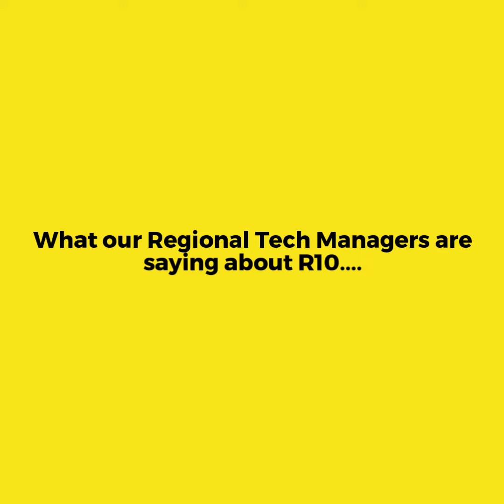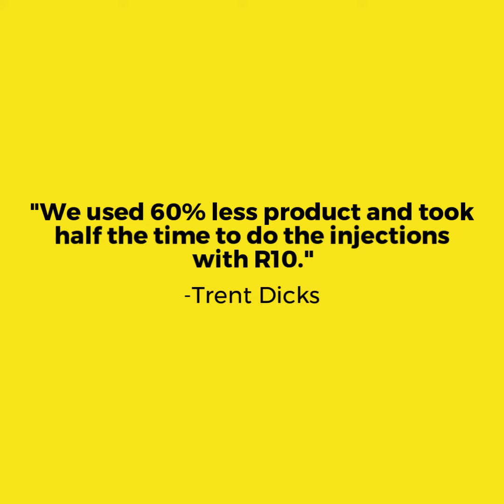Arborjet's Regional Tech Managers' give their Testimonial on TREE-äge R10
Arborjet Regional Technical Managers, Emmett Muennink, Joe Aiken, and Trent Dicks share their experiences using the new TREE-äge R10.